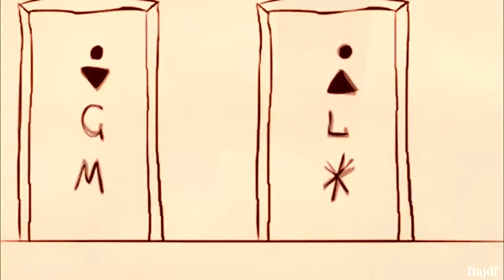BEAT SPIRIT/DESTINY/2013/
What we appointed destiny, it will happen sooner or later.. with us... Or will not happen at all..
Audio: Beat Spirit
Visual contents: "Soup Harcho-Eta shtuka" (ELLO)